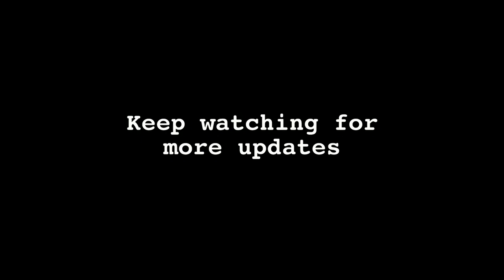Moving Day - Cabin Relocation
As part of Kimberleyland Waterfront Holiday Park's upgrades we moved the existing cabins to the their new home next to the pool. See how we did it in a cool little timelapse. Brand New architecturally designed cabins will be built on the waterfront over the 2017/18 summer!